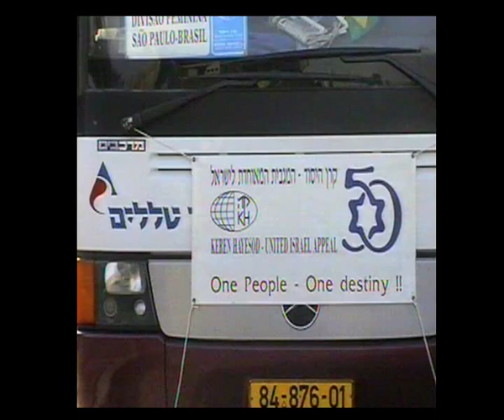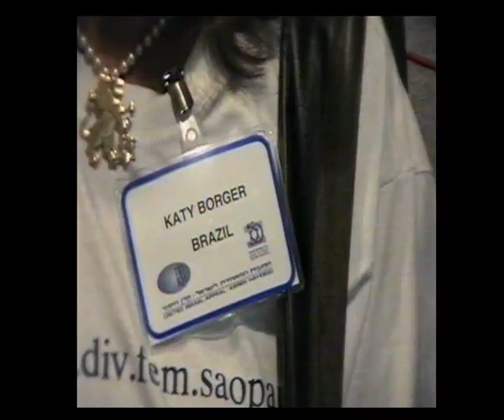טקס החלפת שם למתנ"ס רבין 001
טקס החלפת שם המתנ"ס באופקים למתנ"ס יצחק רבין, קבלת הקהל וראיונות עם האורחים מחוץ לאולם